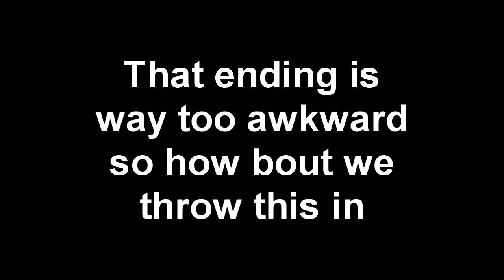Awesome Mario Maker Levels [68]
Shoot-em-up.  Death by hammers.  Surprise Flower power.  Epic boss. Super Goomba Massacre. Random Popeye story.  Long lift ride. Unnecessary P-Switch. Donut trickery. Father and son boss time. Intermission.

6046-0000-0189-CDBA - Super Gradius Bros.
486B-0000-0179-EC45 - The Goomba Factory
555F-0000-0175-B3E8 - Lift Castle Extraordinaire